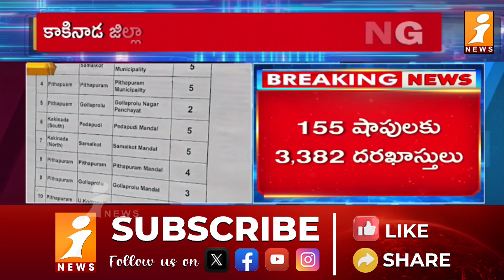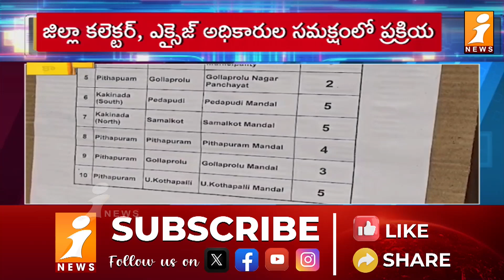కాకినాడ జిల్లాలో కొనసాగుతున్న మద్యం టెండర్ల ప్రక్రియ | Kakinada District | iNews